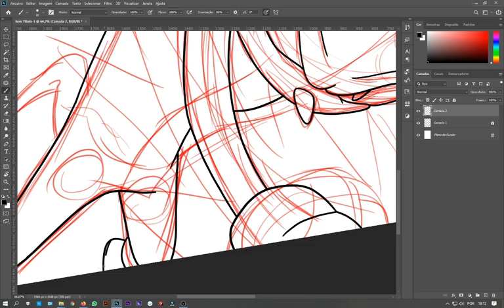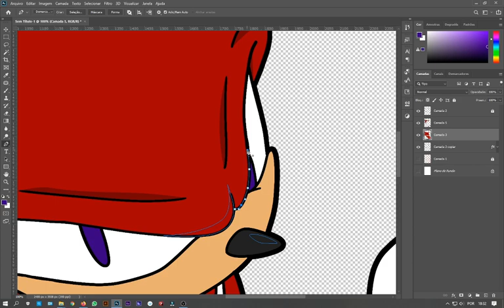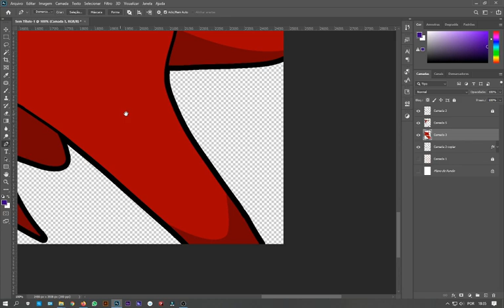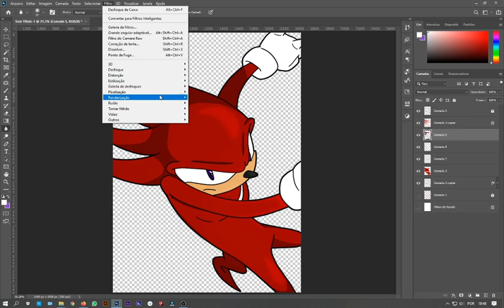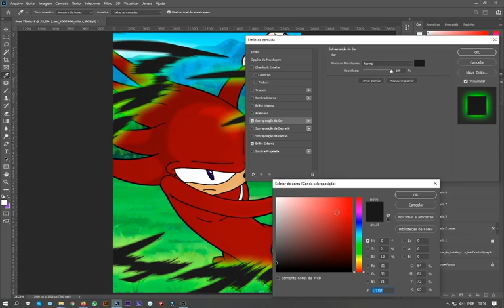Speed Painting Knuckles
Speed painting Knuckles the Echidna - by Rodrigo R.